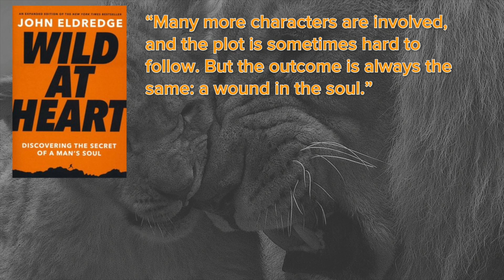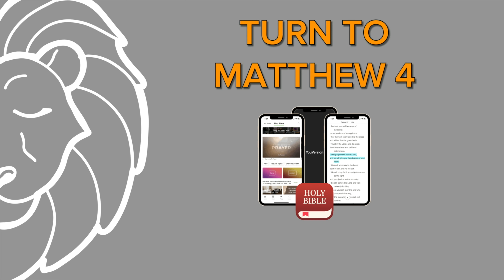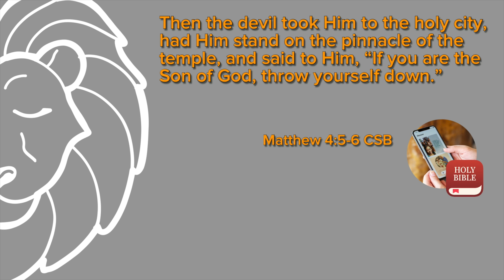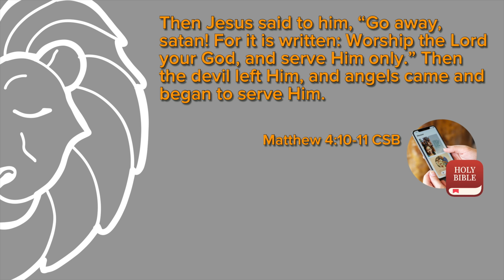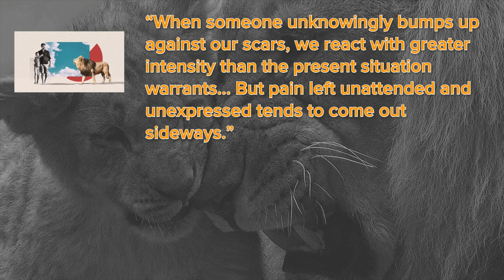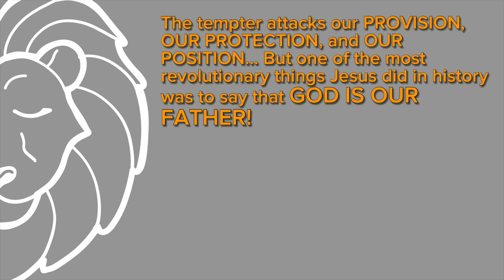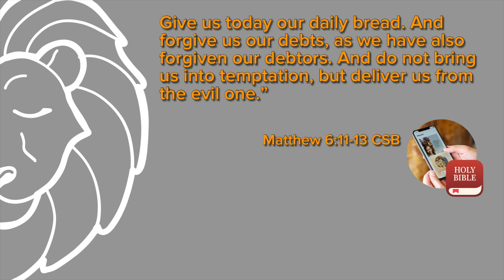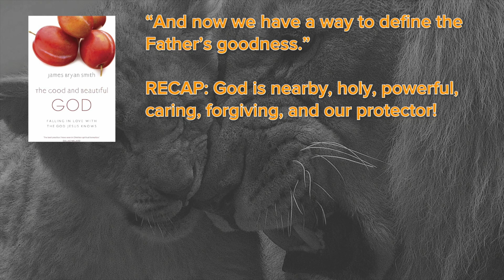Wounded Lions | Live as Lions | Altitude Church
God the Father is YOUR Father... but, how do you hear this life-giving truth through a life marked by an absent father wound? Pastor Lee continues this powerful series by looking at how Jesus prayed to the Father and what that tells us about God.